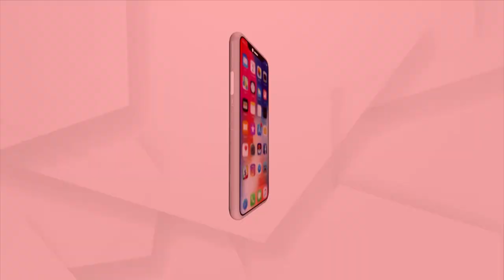୫ ଦିନିଆ ରିମାଣ୍ଡରେ ମମିତା ହତ୍ୟାକାଣ୍ଡର ମୁଖ୍ୟ ଅଭିଯୁକ୍ତ ଗୋବିନ୍ଦ ସାହୁ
5 ଦିନିଆ ରିମାଣ୍ଡରେ ଅଛି ମମିତା ମେହେରା ହତ୍ୟାକାଣ୍ଡର ମୁଖ୍ୟ ଅଭିଯୁକ୍ତ ଗୋବିନ୍ଦ ସାହୁ । ଘନ ଘନ ଜେରା ବେଳେ କ୍ଷମା ମାଗିବା ସହ କାନ୍ଦି ପକେଇଲା ଗୋବିନ୍ଦ ।